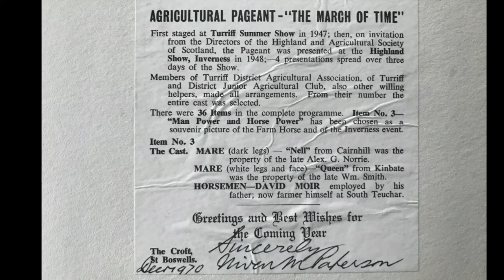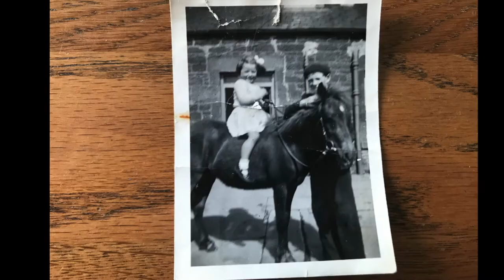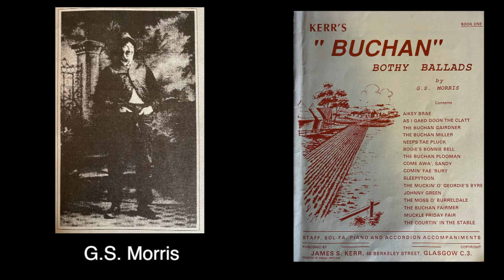bothy ballad Aikey Brae (G.S. Morris) Full Version by Charlie Abel & Iron Broo, Scottish Cornkister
Bothy ballad, Aikey Brae was written by G.S. Morris and published in 1956 in the book one issue of "Kerr's Buchan Bothy Ballads by G.S. Morris."

Charlie Abel and Fred Wilkinson recorded two versions of Aikey Brae. This one is the full version by G.S. Morris which has six verses and a monologue of doric patter. There is also a shorter radio edit available with fewer verses and no patter.

We recorded the track for a film we were working on with Duncan Harley, for a local Doric Film Festival.  We made it to the shortlisted entries and finished runners up, narrowly missing a win against stiff competition from across Aberdeenshire and the northeast of Scotland.

Bothy ballad songs were a favourite of my grandpa. He features in many of the photographs I used to accompany the music video here. He was not a great singer, barely able to hit a note and claimed he must be really musical because "none of it has ever cam oot yet"
I remember him singing many bothy ballads from around Aberdeenshire.   My grandpa was James (Jimmy) Littlejohn, and the pictures are mostly around his farm. Mains of Idoch, between Turriff and Cuminestown. They still had the farm when I was a child, but sadly they had to sell it towards the end of the 1980s, farming went through some dramatic changes, and many farms were no longer viable.  I have many fond memories of visiting the farm, and as a child from the city, it was always such a fun place to play.  I came across these photos after my Turriff grandmother died in 2018 after my mum attended to her possesions.

The photos are a story of my grandparent's time on this earth. They include pictures of their friends and family, providing a glimpse into what was. Very few of the people you see are still alive, and I remember some of them well. Most of the pictures were taken around my mum's childhood in the 1950s some much earlier.
You can spot me sitting on top of my grandpa's bare belly and helping him wash his blue Ford Granada. That must be around 1976 maybe. I can remember doing that, I was fascinated by his fancy car, and to me, he was a significant and influential person in all our lives. I can still hear him singing the bothy ballads and sometimes recognise his likeness in myself and my children.

My mum tells me she remembers going to Aikey Brae for the Aikey Fair many times.  My grandpa would have been a regular there and was raised in the area around New Deer and Turriff.  Not sure if any of the photos include Aikey Brae at all, but there certainly is footage of Aikey Brae, and it's the famous stone circle that's sitting above the brae in our film "Awa we gaed tae Aikey"

If I can get enough Patrons I will be able to commit to making a new video on a regular basis. :-)